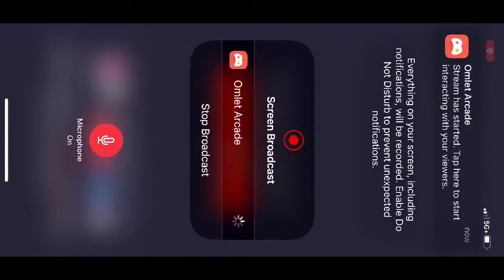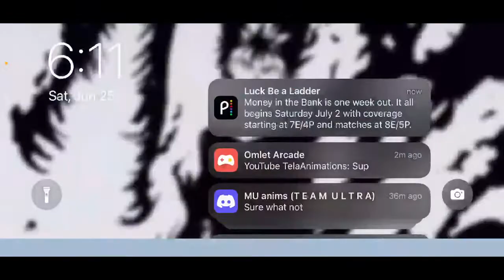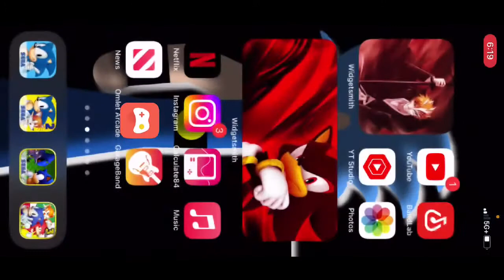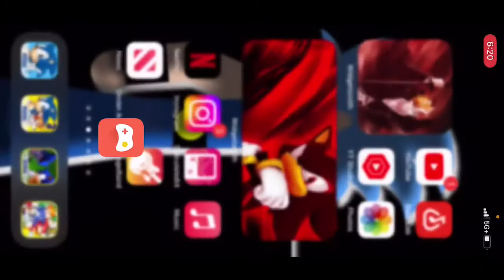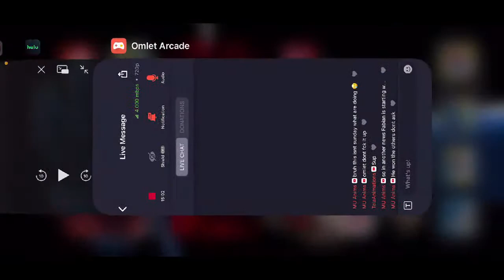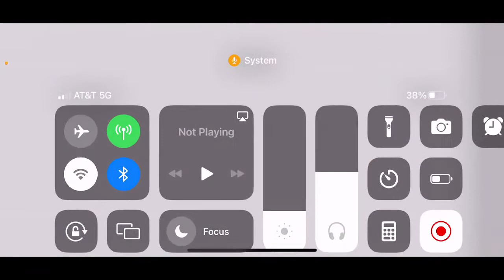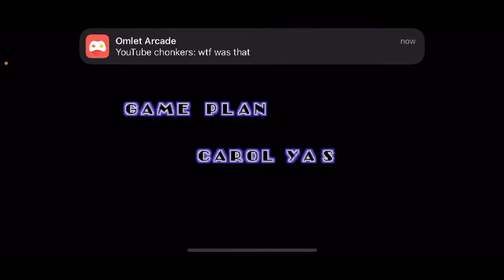Sonic 1 Full Playthrough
Watch me play Sonic the Hedgehog™ via Omlet Arcade!